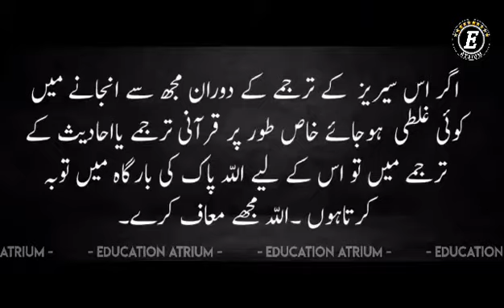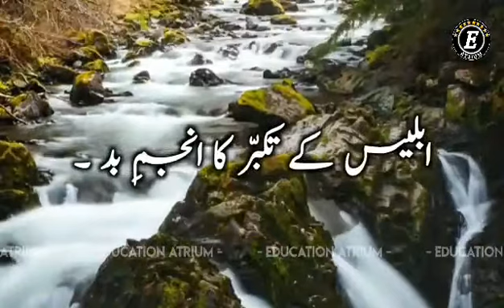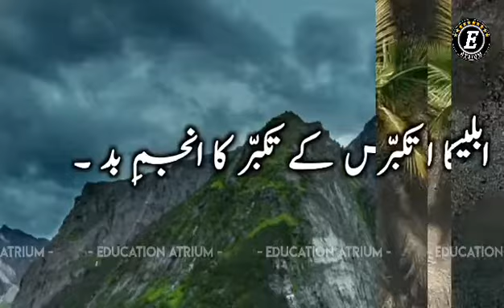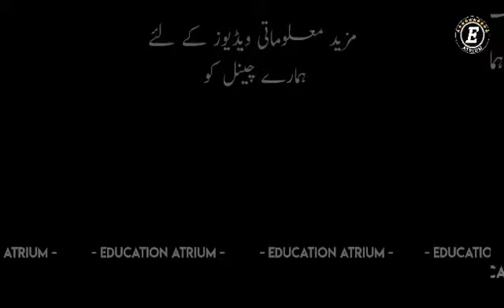IBLEES KA TAQABUR || TAKABURR KA ANJAAM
Islamic Series
Qisas Ul Anbiya
Clips Sequence